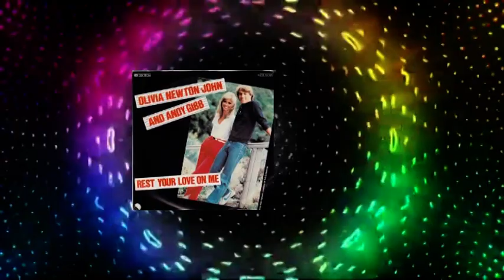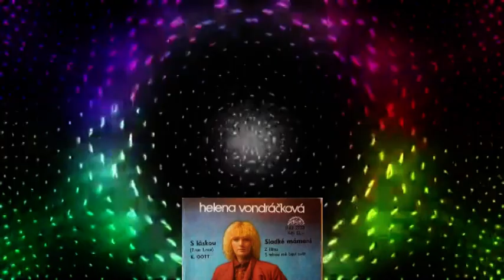Helena Vondráčková + Originál verze 1/2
Helena Vondráčková a její písně s orignáli.

1.OH,HAROLD  1979  /  SMOKIE  -  OH,CAROL  1978
2.VYZNÁNÍ V RŮŽÍCH  1979  /  EDITH PIAF  -  LA VIE EN ROSE  1956
3.LÉTO JE LÉTO  1980 /  GOOMBAY DANCE BAND  -  SUN OF JAMAICA 1979
4.A TY SE PTÁŠ CO JÁ  1980  /  ABBA  - THE WINNER TAKES IT ALL  1980
5.TO JE ŠTĚSTÍ  1981  /  BARBRA STRAISAND  -  WOMAN IN LOVE  1980
6.HEJ TY TAM  1981  /  MAYWOOD  -  LATE AT NIGHT  1980
7.KAŽDÁ TRAMPOTA MÁ SVOU MEZ  1981 /  ANDY GIBB A OLIVIA NEWTON JOHN  -  RESET YOUR LOVE ON ME 1980
8.S LÁSKOU  1983  /  BING CROSBY A GRACE KELLY - TRUE LOVE  1955